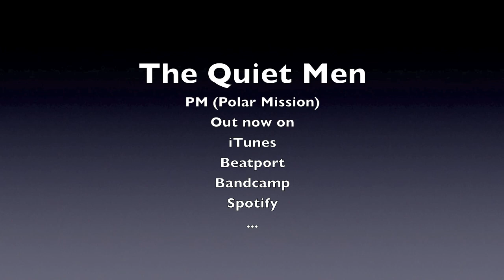The Quiet Men - PM (Polar Mission)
iTunes, Beatport, Bandcamp, Spotify ...